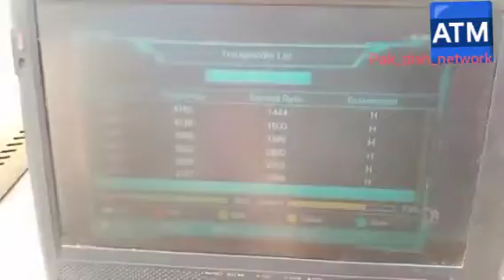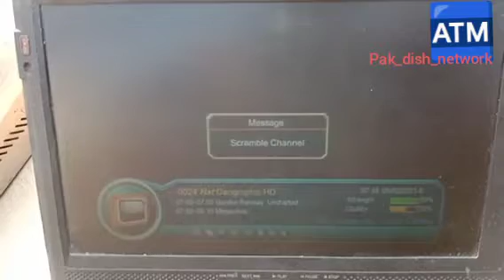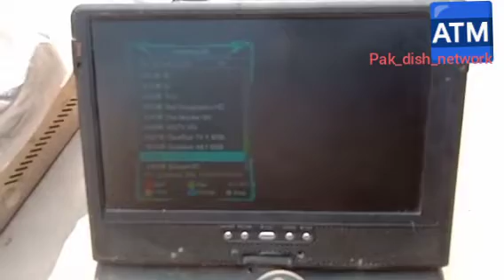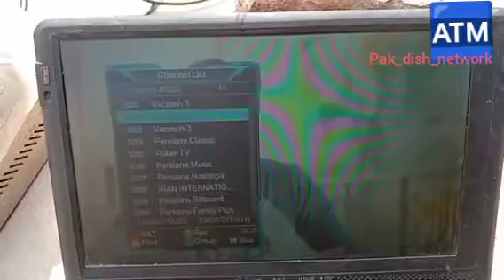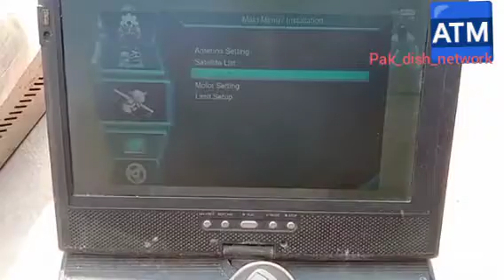38e 16e and 52e satellite 📡 setting update on 5 feet dish stipe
کیبل والوں کے لیے زبردست لائن جو چوبیس گھنٹے بنا رکے چلتی ہے
  اگر آپ کو ایک اچھی لائن کی تلاش ہے
بنا کٹ اور فریز کے
سب کے سب چینل چلے پانی کی طرح پینل چائیے تو آپ کو ملے گا ویڈیو کون کا
وی آئی پی رزلٹ کے ساتھ
پہلے ٹسیٹ کریں پھر لیں
گارنٹی کے ساتھ
*روز روز کے سی-لائن کی تجربات سے جان چھڑائیں, معیاری سی-لائن لیجیے, رزلٹ اور پورے ٹائم کی گارنٹی کے ساتھ, اونچے لمبے دعوے نھیں, رزلٹ دیکھ کر آپ بھی مان جائیں گے.
Whatsaap call
24 hours service
Original sarver
Skycam top
Skyhd,xyz
Xoom4k-com
Kinghd fun
IPTV